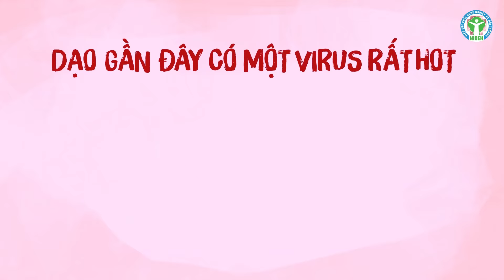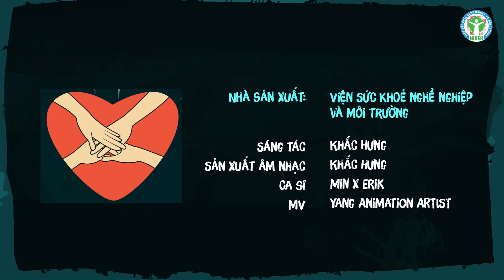Ghen Cô Vy| NIOEH x K.HƯNG x MIN x ERIK | WASHING HAND SONG | CORONA SONG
Ghen Cô Vy| NIOEH x KHẮC HƯNG x MIN x ERIK | ANIMATION VIDEO

Dự án “Ghen Cô Vy”, bao gồm bài hát bản tiếng Việt/ tiếng Anh, vũ điệu rửa tay vudieuruatay, MV là một dự án truyền thông y tế, phòng chống dịch COVID-19 của Viện sức khỏe nghề nghiệp và môi trường (NIOEH) thuộc Bộ Y Tế, hợp tác với nhạc sĩ Khắc Hưng, ca sĩ Erik và ca sĩ Min, vũ công Quang Đăng.

Qua dự án này, chúng tôi mong muốn được tiếp thêm sức mạnh và niềm tin cho cộng đồng, để chúng ta cùng chung tay chống dịch COVID-19.

Trong thời khắc quan trọng chiến đấu với dịch bệnh này, chúng tôi mong ca khúc có thể truyền thêm lửa và bớt chút căng thẳng cho những chiến sĩ tuyến đầu của cuộc chiến này. Đó là đội ngũ chuyên gia, các y bác sĩ, các nhân viên y tế, quân nhân và hàng triệu người lao động, những người ở tiền tuyến vẫn tiếp xúc và đấu tranh hàng ngày với dịch bệnh.

Với tinh thần “phòng còn hơn chống" trong cuộc chiến dài này, việc mỗi người dân tự có ý thức bảo vệ bản thân, gia đình và cộng đồng vẫn là điều quan trọng cốt lõi.  Cộng đồng chúng ta hãy cùng nhau chủ động thực hiện các thói quen phòng bệnh theo khuyến cáo của các cơ quan chuyên môn và lan toả những điều tử tế, tốt đẹp để cùng nhau chiến thắng dịch bệnh.

Cùng hành động vì một tương lai bình yên và hạnh phúc!

Việt Nam ta quyết thắng bệnh dịch!
Thông tin ủng hộ tới các Quỹ cộng đồng:

1.Quỹ mặt trận tổ quốc VN
Cú pháp nhắn tin: CV n gửi 1407 (Trong đó, n là số lần ủng hộ).
Giá trị ủng hộ: 20.000 đồng/1 tin nhắn và nhân n lần

Phụ trách dự án: Hoàng Diễm Huyền
Viện Sức khoẻ nghề nghiệp và Môi Trường

 Credits:
Dự án truyền thông phòng chống dịch COVID-19 của  Viện Sức khoẻ nghề nghiệp và Môi trường ( Bộ Y tế)
• Ý tưởng và phụ trách sản xuất : Hoàng Diễm Huyền
• Sản xuất âm nhạc: Khắc Hưng
• Ca sĩ: Min x Erik
• Biên đạo: Quang Đăng
• Kịch bản: Hoàng Diễm Huyền và Dương Việt Anh
• Hình ảnh: Yang Animation Artist

👉Theo dõi kênh Youtube "NIOEH-Viện Sức khoẻ nghề nghiệp và môi trường” tại ĐÂY
👉 Theo dõi Facebook của “Viện Sức khoẻ nghề nghiệp và môi trường" “ tại ĐÂY